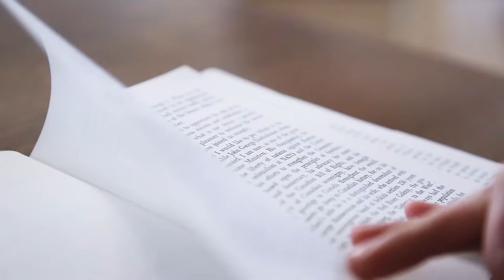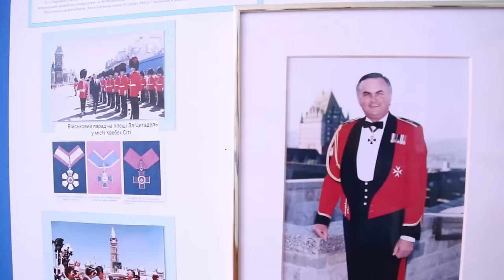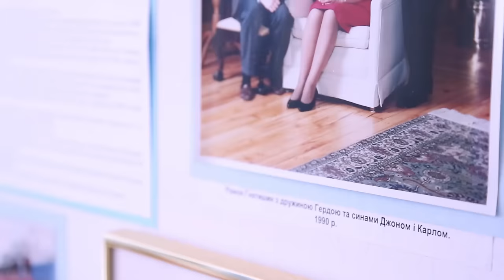Paul Yuzyk||by Sofiya Fedorkova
Social network💜